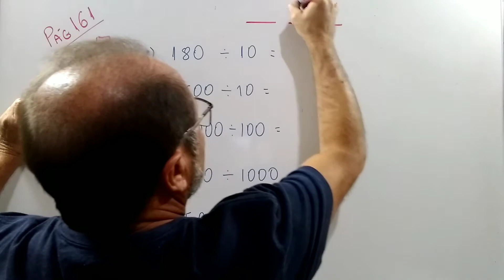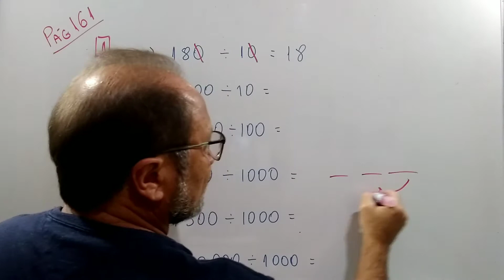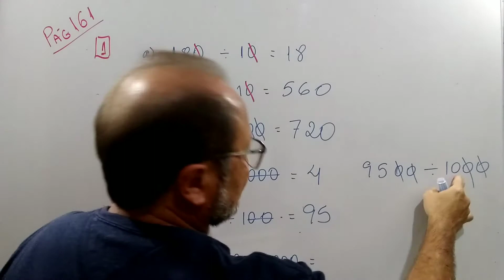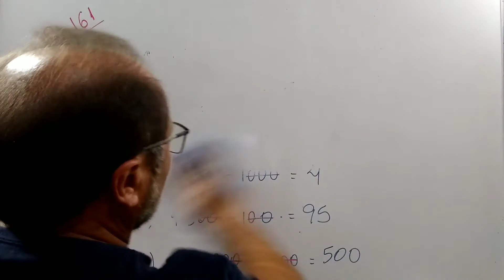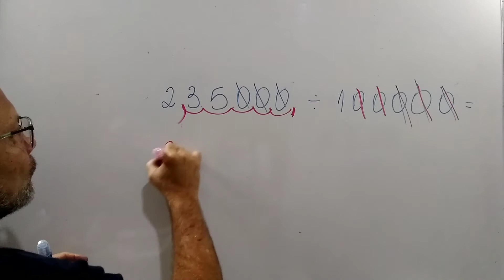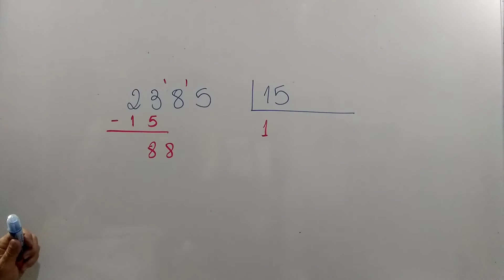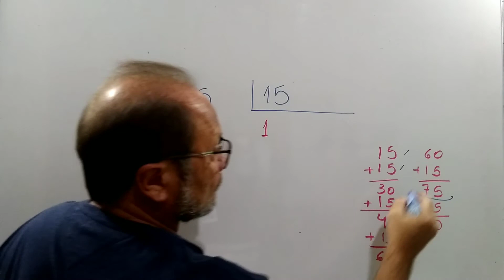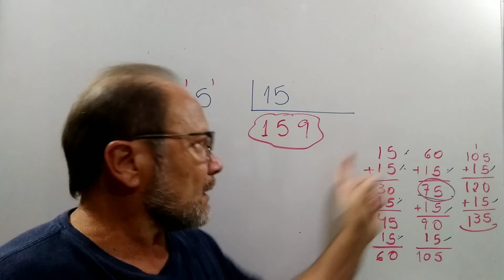4°ANO CORREÇÃO (Aula 6)